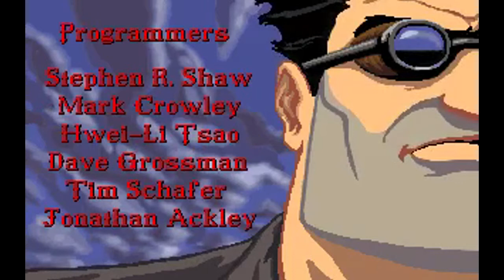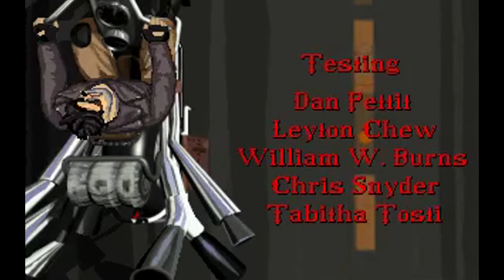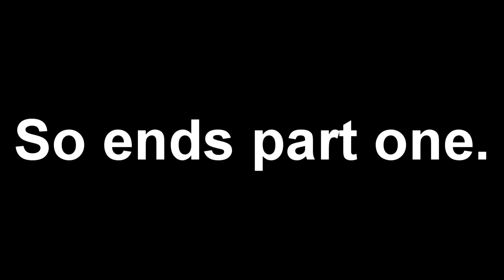Full Throttle - Walkthrough - Part 1 - Let's Play - Per Ardua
Full Throttle - Walkthrough - Part 1 - Let's Play - Per Ardua. In part 1 (of 2) we dive into the story of Ben and the Polecats, while trying to preserve the last motorcycle company in the world.